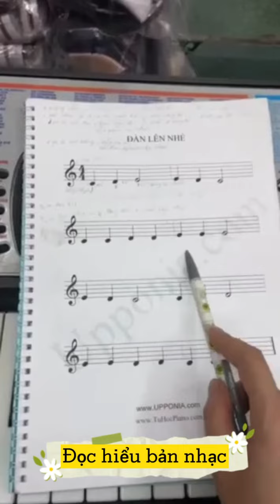Học Piano Organ Online 1:1 chỉ 2.8k/ ngày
☘️ Bạn muốn học piano organ bài bản (nhìn bản nhạc hiểu lý thuyết và tự chơi đàn được)
☘️ Bạn bận bịu không có thời gian đến lớp, muốn học piano hoặc organ ở nhà cho tiện
☘️ Bạn lớn tuổi, chưa học đàn bao giờ hoặc học mà chưa vững cơ bản muốn học để tự chơi đàn giải trí
☘️ Bạn ngại đến lớp học hay chương trình học quá dài, quá sâu bạn không đủ kiên nhẫn để theo đuổi
☘️ Bạn sợ học online không hiệu quả vì ở nhà tự học
Bạn sợ học online không có động lực, lười dễ bỏ cuộc
❤️❤️ Khoá Học Piano, Organ Online Cơ Bản bạn sắp đăng ký sẽ hỗ trợ bạn:
😍 Chương trình bài bản, chi tiết, ngắn gọn nhưng hiệu quả
😍 Cô giáo hỗ trợ giải đáp thắc mắc, chỉnh sửa từng bài học cho từng học viên theo khả năng học của mỗi người
😍 Bạn rảnh lúc nào học lúc đó. Sáng, trưa, chiều, tối, khuya đều học được. Cô giáo giải đáp thắc mắc và sửa bài cho bạn trong vòng 24h
😍 Có nhóm lớp online để bạn tham gia giao lưu, học hỏi lẫn nhau cho vui và có động lực học tập hơn
😍 Chương trình học phù hợp và hiệu quả cho học viên từ 5 tuổi đến 85 tuổi (đây là độ tuổi học viên đang theo học và có hiệu quả thực sự)
😍 Chỉ cần có internet và cây đàn có phím và phát ra âm thanh là bắt đầu được rồi
😍 Nếu mỗi ngày bạn học 30-60 phút thì 2-4 tháng bạn nắm vững được lý thuyết và thực hành cơ bản. Tự chơi những bản nhạc bạn thích được rồi đó.
❤️ Bạn Đăng Ký Học Thử Miễn Phí xem phương pháp hướng dẫn có phù hợp không nhé !
Trung Tâm Âm Nhạc & Giáo Dục Upponia
Cơ sở 1: Số 149 đường Linh Đông, phường Linh Đông, Tp Thủ Đức
Cơ sở 2: Số 51 đường A, Trung Tâm Hành Chính Dĩ An, Bình Dương.
Điện thoại: 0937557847 (cô Thọ)